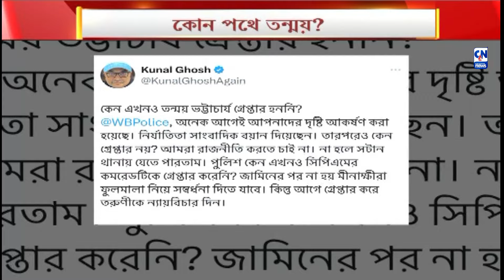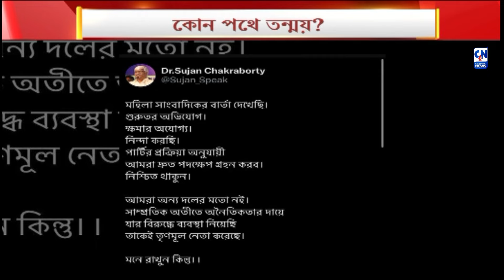কোন পথে তন্ময়? । ক্যালকাটা নিউজ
তদন্তের আগেই কেন সাসপেন্ড? সিপিএমের সিদ্ধান্তের বিরুদ্ধে প্রশ্ন তুললেন অভিযুক্ত নেতা তন্ময় ভট্টাচার্য। আত্মপক্ষ সমর্থনের সুযোগ না দেওয়া নিয়ে প্রশ্ন সিপিএমের অন্দরেও। তন্ময় এখন পুলিসি তদন্তের মুখেও। ব্ল্যাকমেলিং রাজনীতির গন্ধ পাচ্ছেন শুভেন্দু অধিকারী।